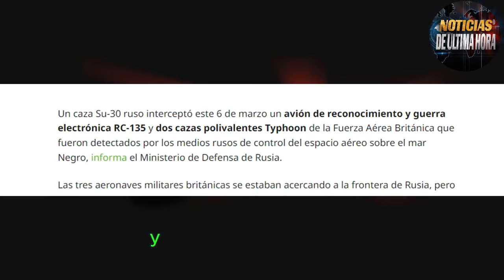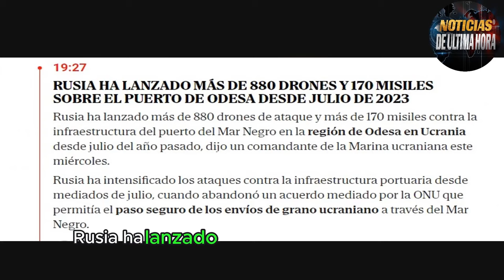🔴LO ÙLTIMO ZELESKI ESTUVO EN PELIGRO INCREIBLE BATALLA TRIPULACION DEL KUSNIKOV CON DRONES MAR NEGRO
✅En imágenes que Ruedan en redes sociales de muestra la Batalla entre la tripulación del buque de guerra de Rusia el Cesar Kusnikov y  aproximadamente 10 drones que tenían como objetivo hundir la embarcación de la flota rusa del mar Negro.

✅Un caza Su-30 ruso interceptó este 6 de marzo un avión de reconocimiento y guerra electrónica RC-135 y dos cazas polivalentes Typhoon de la Fuerza Aérea Británica que fueron detectados por los medios rusos de control del espacio aéreo sobre el mar Negro, informa el Ministerio de Defensa de Rusia.

✅Irán se ha apoderado de un petrolero estadounidense este miércoles, según informa la agencia de noticias Tasnim.

Noticias EE.UU. Hoy 6 de marzo de 2024
noticias igor konashenkov hoy 6 de marzo de 2024
noticias de Venezuela hoy 6 de marzo de 2024
noticias del dia hoy 6 de marzo de 2024
ultimas noticias del dia 6 de marzo de 2024
noticias de colombia hoy 6 de marzo de 2024
noticias mundiales hoy 6 de marzo de 2024
noticias del momento hoy 6 de marzo de 2024
noticias kremlin hoy 6 de marzo de 2024
noticias donald trump
noticias de hoy 6 de marzo de 2024
noticias españa hoy 6 de marzo de 2024.